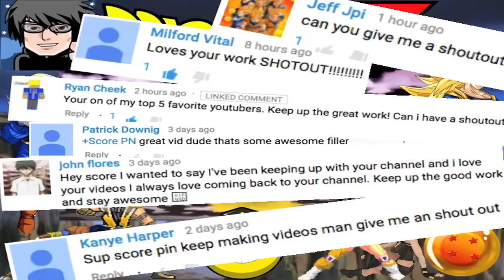Top 10 DRAGON BALL Z Transformations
The word of the day is "BADASS"

Dragon Ball, Dragon Ball Z, Dragon Ball Super and Dragon Ball GT are owned by Funimation, Toei Animation, Fuji TV, and Akira Toriyama. Please support the official release.